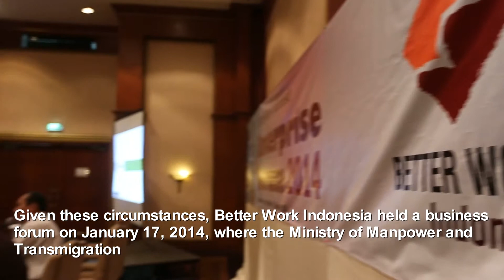BWI News: Enterprise Forum, January 2014